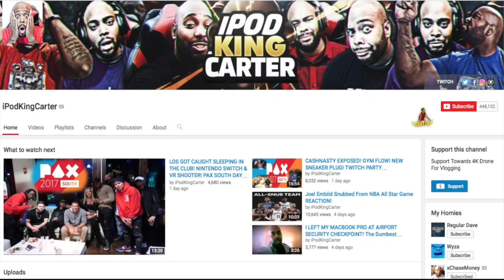NBA 2K17 - CLOUT CHASER EXPOSED ! OMG IPODKINGCARTER GETS DROPPED ! HE SHOT 100% AT MyPARK !